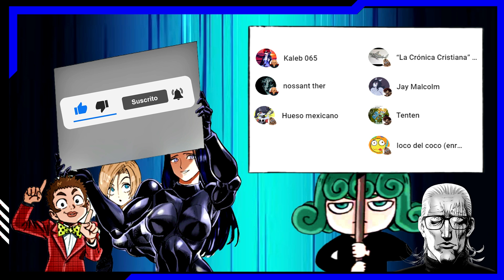TATSUMAKI ENFRENTA A AMAI MASK POR EL COMERCIAL IA OPM MEME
ONE PUNCH MAN MANGA WEB COMIC OPM